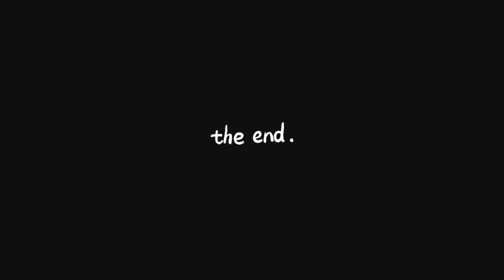V kept Tum Tum's Phone and Pranked him 🤪 | SamSameer_Insta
Hey guys! Welcome to another daily vlog sharing a glimpse of my activities.

On the 18th of April, my day started with a good workout at the gym and repair work at home with Sanjay. I also pranked Tum Tum by hiding his phone; his reaction was epic!

Watch a day in my life, routine, and fun time that sparked my day!